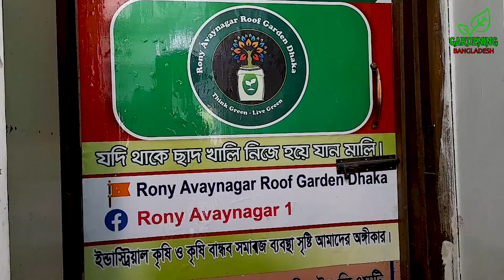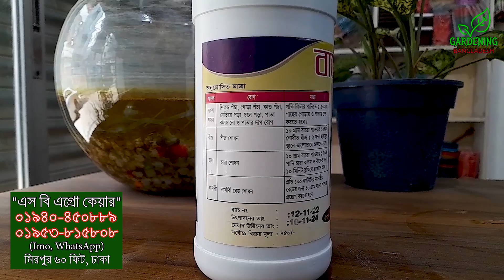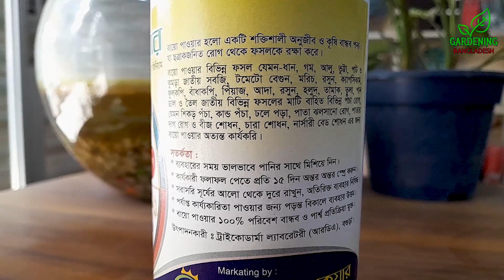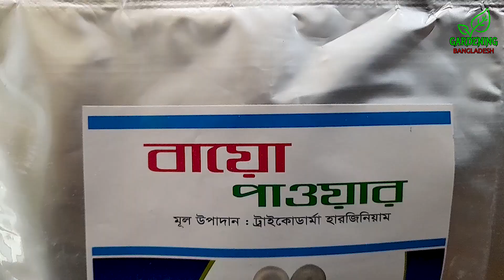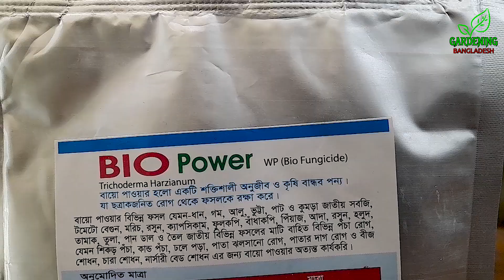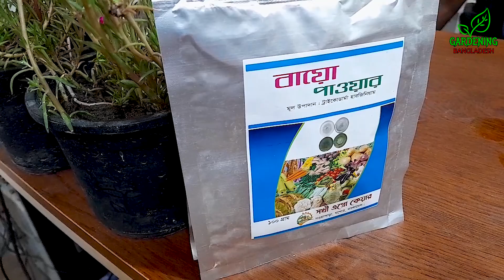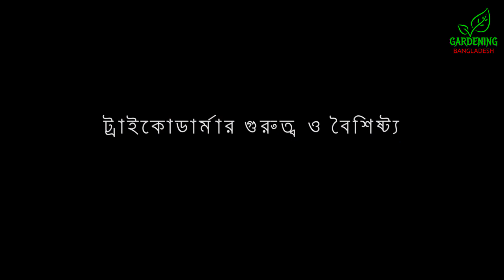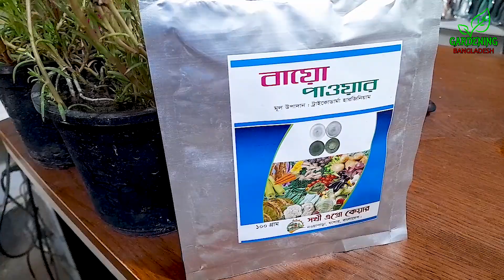ট্রাইকোডার্মার উপকারিতা ও ব্যবহার এসবি এগ্রোতে | Trichoderma Benefits and Use | Gardening Bangladesh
কৃষিজমিতে ও বাগানে ট্রাইকোডার্মার উপকারিতা, কার্যকারিতা, কেন ও কীভাবে ব্যবহার করবেন সেটা বিস্তারিত এসবি এগ্রোর এই ভিডিওতে দেখানো হয়েছে।

এসবি এগ্রো কেয়ার
০১৯৪০-৪৫০৮৮৯
০১৯৫৩-৮১৫৮০৮
৮৮/৫, মধ্য পীরেরবাগ
(পাকা মসজিদের পূর্ব পাশে)
মিরপুর ৬০ ফিট
ঢাকা, বাংলাদেশ।

Watch the details about Trichoderma (powder and liquid) fungicide, its benefits for farmers and gardeners, and how to use properly shown at SB Agro Care in Mirpur, Bangladesh.
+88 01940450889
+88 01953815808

আপনার নার্সারি, বাগান, দোকান, ছাদবাগান ও কৃষি প্রতিবেদনের জন্য "Gardening Bangladesh" ইউটিউব চ্যানেলের সাথে (০১৭১৬-৯৩৭২১১) যোগাযোগ করুন।